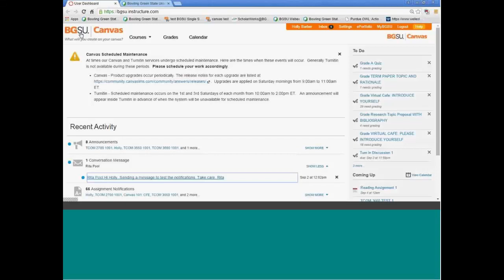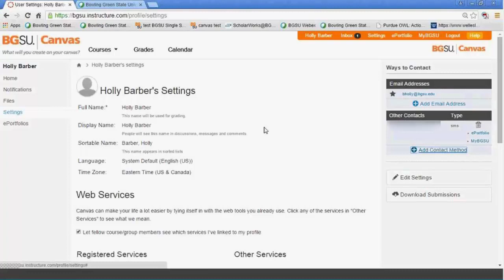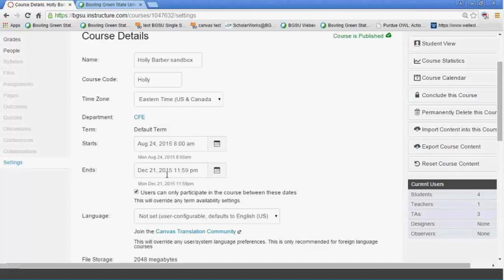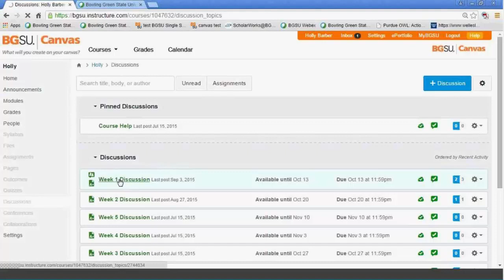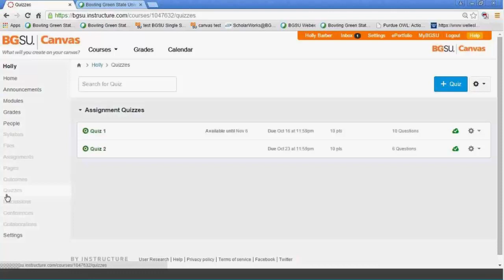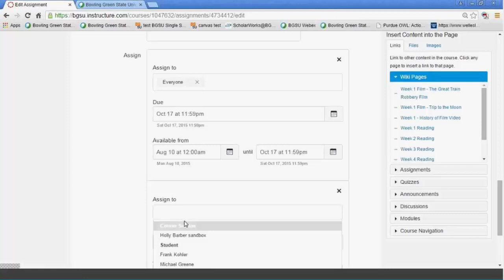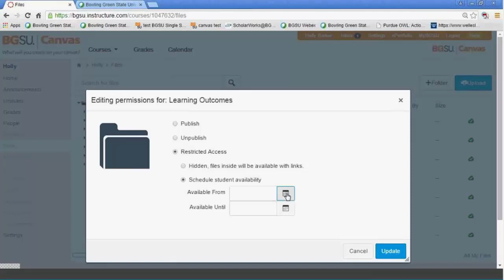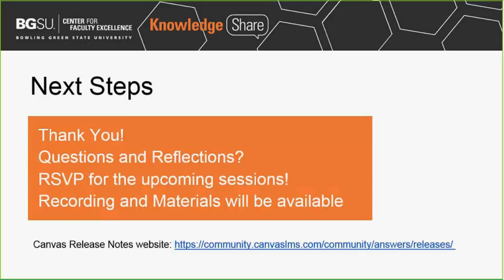CFE Webinar What's New with Canvas 2015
As part of the Center for Faulty Excellence's Knowledge Share Webinar series, CFE Staff members Connie Molnar, Mike Kudela, Holly Barber and Rita Pool developed ‘What's New With Canvas’. A helpful, easy to access webinar that focuses on Canvas's new features and the many ways Canvas can save you time and effort this semester. This is a great way to have all your questions answered, learn new tips and not leave the comfort of your home or office.